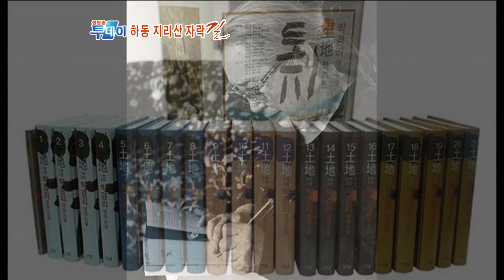신정일이 추전하는 길_하동 지리산 자락길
[경남 하동 악양면에서 화개면까지의 지리산 둘레길]